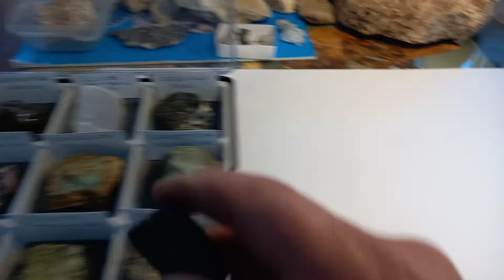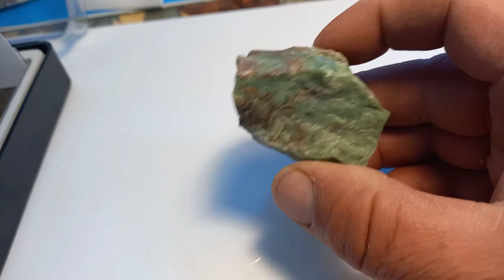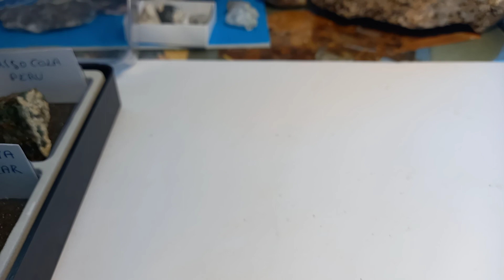la coleccion de mi hija 2